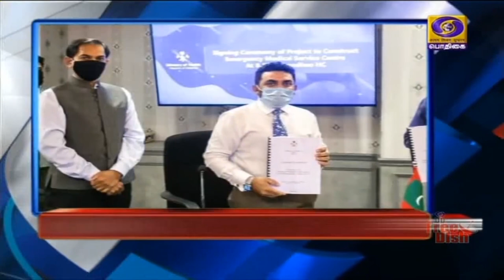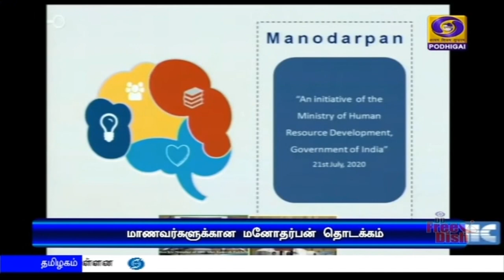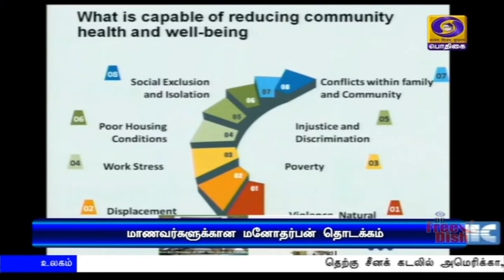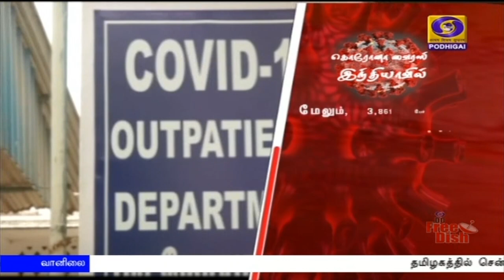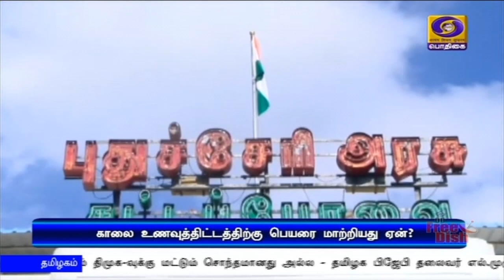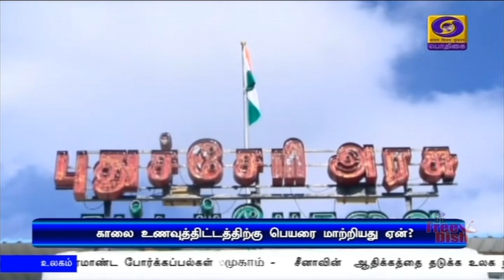பொதிகை மாலை 5.00 மணி செய்திகள் [21.07.2020]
1)   இந்திய-அமெரிக்க வர்த்தக குழுவில் ஏற்பாடு செய்யப்பட்டுள்ள இந்தியா ஐடியாஸ் உச்சிமாநாட்டில் பிரதமர் நரேந்திர மோதி நாளை  முக்கிய உரையாற்றவுள்ளார்.

2) மத்தியப்பிரதேச ஆளுநர் லால்ஜி டாண்டன் மறைவு - குடியரசுத்தலைவர் ராம்நாத் கோவிந்த், பிரதமர் நரேந்திர மோதி, தமிழக ஆளுநர், முதலமைச்சர் உள்ளிட்ட தலைவர்கள் இரங்கல்.

3)   இந்தியாவில் ஒரே நாளில் 37 ஆயிரத்து 148 பேருக்கு கொரேனா தொற்று உறுதி - இதுவரை 7 லட்சத்து 24 ஆயிரத்திற்கும் மேற்பட்டோர் குணமடைந்துள்ளதாக மத்திய சுகாதாரத்துறை தகவல்.

4)  கோவை அரசு மருத்துவமனையில் 27 கோடி ரூபாய் மதிப்பில் அமைக்கப்பட்டுள்ள புற்றுநோய் சிகிச்சை கருவி -  அமைச்சர்கள் விஜயபாஸ்கர், எஸ் பி வேலுமணி ஆய்வு.

5)  கொரோனா தொற்றை தடுக்க கிராமங்கள்தோறும், வீடுகள் தோறும் மருத்துவப் பரிசோதனை - வருவாய்த்துறை அமைச்சர் ஆர் பி உதயகுமார்.

6)   மாலத்தீவு தலைநகர் மாலேவில் அவசரகால மருத்துவ சேவைக்கு இந்தியா உதவிடும் வகையில் இருநாடுகளுக்கு இடையே புதிய ஒப்பந்தம் கையெழுத்து.